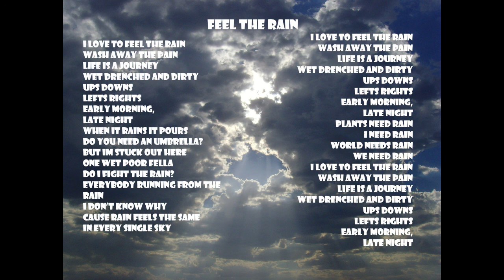Only Human - Feel the Rain Video W Lyrics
The Third Track off Zylas